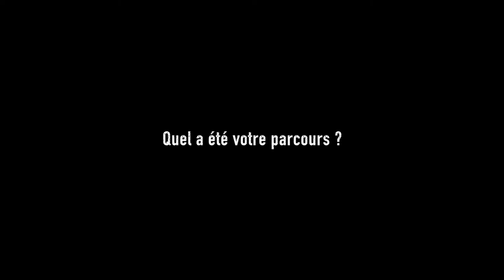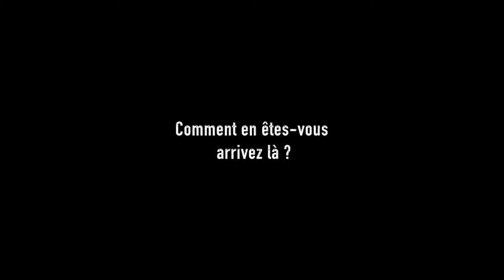Interview - Denis Lenoir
Interview du chef opérateur Denis Lenoir, lors du Festival International du Film d'Amiens (FIFAM) 2013